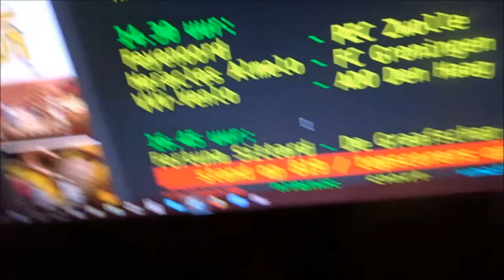Vlog #393 Rustig weekend | 24 uur later weer wat opnemen | Aardig abuis in de vlog!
Hey en leuk dat je kijkt naar weer een gloednieuwe vlog hier op mijn kanaal !!!

vandaag een lekker rustig weekendje , 24 later weer wat opnemen? en ik ben aardig verstrooid over Feyenoord !

Veel kijkplezier !